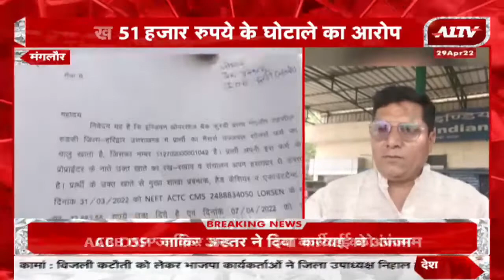उत्तराखण्ड की बड़ी खबरें | Uttarakhand Bulletin | Uttarakhand Samachar | A1 TV News